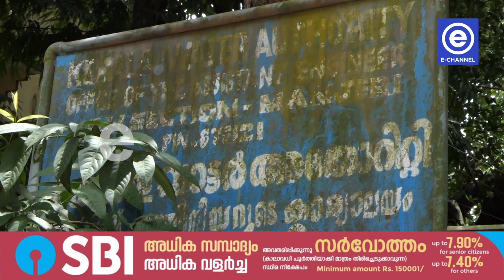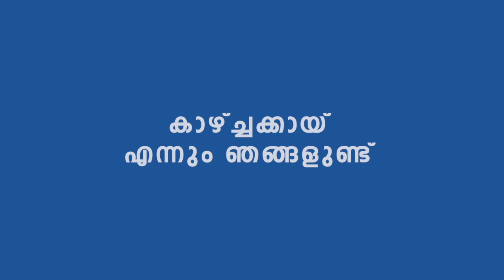ശുദ്ധജല വിതരണം മുടങ്ങുന്നു.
വാട്ടർ അതോറിറ്റിയുടെ ആനാസ്ഥയിൽ മഞ്ചേരി നഗരത്തിലെ പല ഭാഗങ്ങളിലും ശുദ്ധജല വിതരണം മുടങ്ങുന്നു. മഞ്ചേരി നഗരസഭയിലെ വിവിധ വാർഡുകളിൽ കുടിവെള്ള ക്ഷാമം അതിരൂക്ഷമായി തുടരുന്നതിൽ ജനങ്ങൾ പൊറുതിമുട്ടിയിരിക്കുകയാണ്.